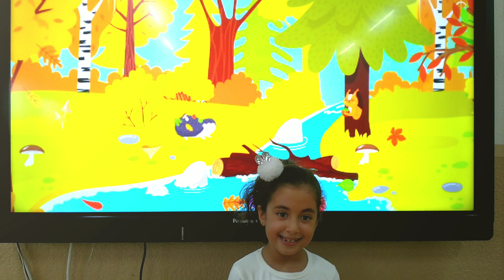VIDEO DE MARIA CASTANYA